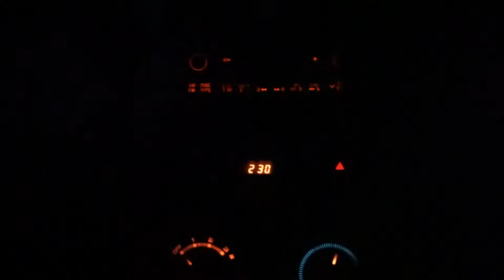Climbing Mount Batur, Bali! | Zhen's Vlog #67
In this video, Tristan and I hiked up the volcanic Mount Batur to catch an amazing sunrise! The rest of our afternoon was spent in the Ubud Monkey Forest, where we played with... What else?